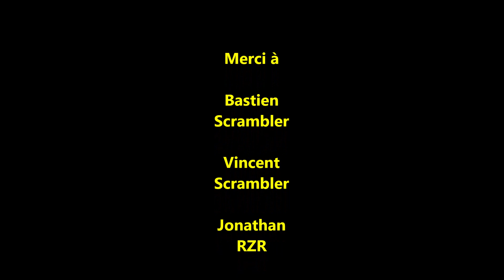weekend au Centre Tout Terrain de Rochepaule 26 et 27 mai 2018